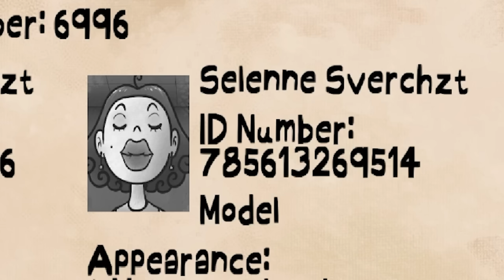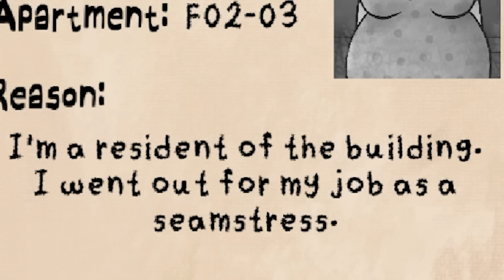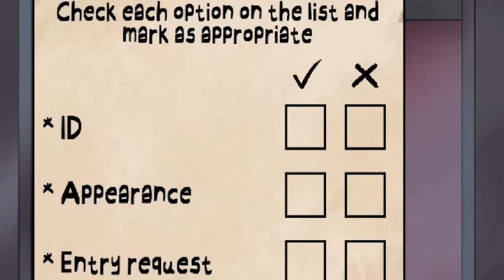CrisDevilGamer đi làm bảo vệ ca đêm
|____| Yeah ! Highfive !